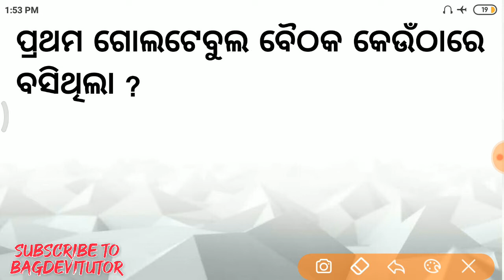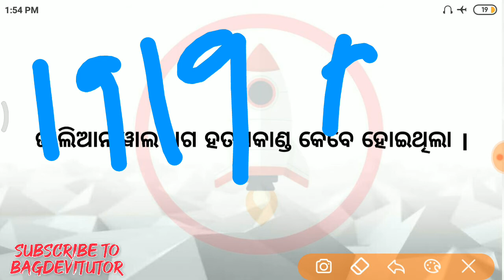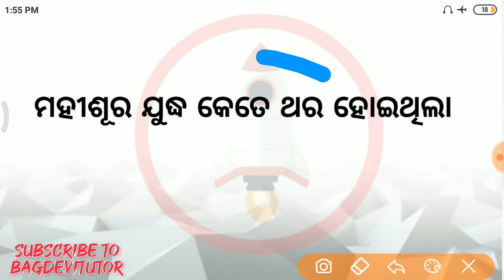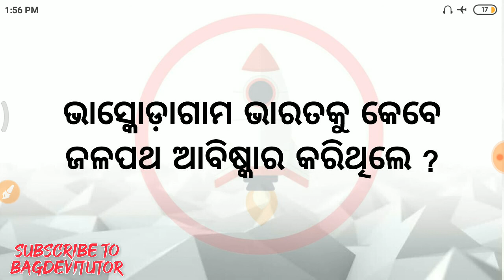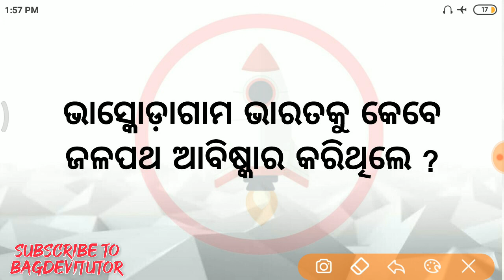Important General Knowledge for Odisha forest guard | Odisha forest guard online class | bisu sir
Odisha forest guard online class